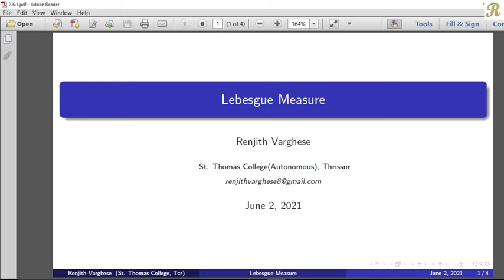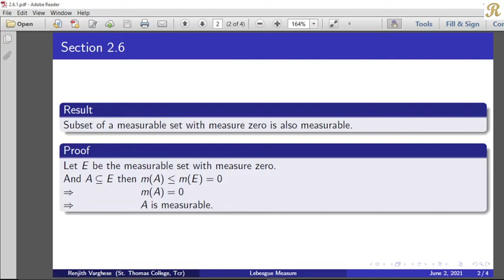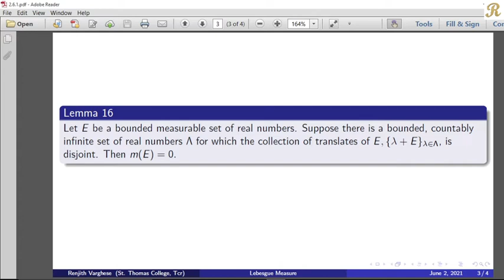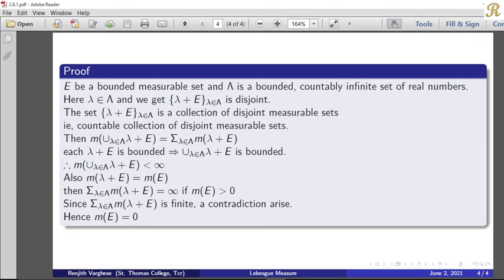Lebesgue Measure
2.6 Nonmeasurable Sets - Lemma 16
(2.6.1)